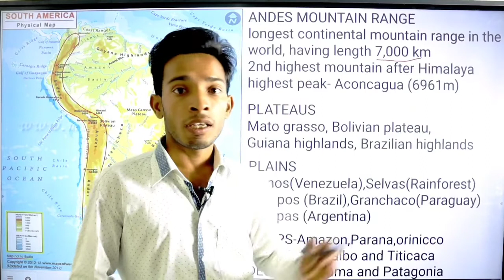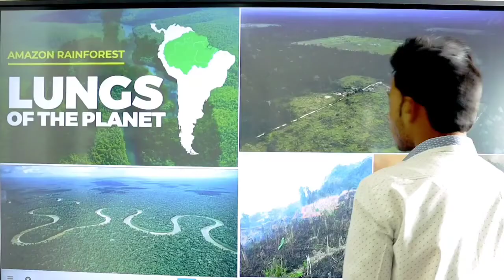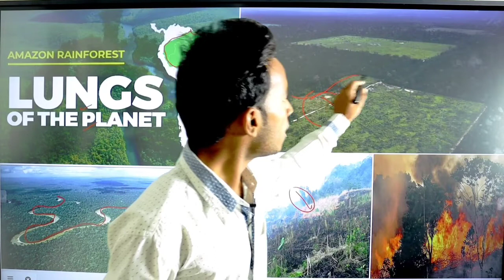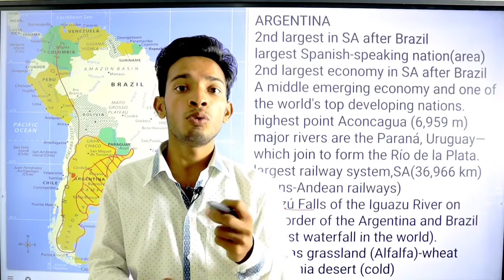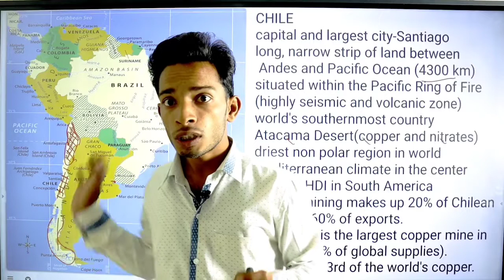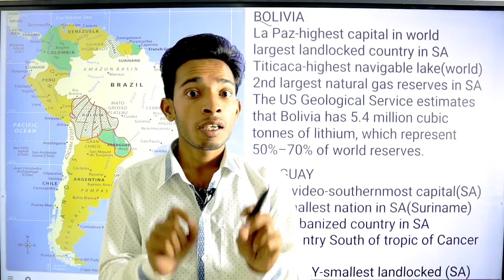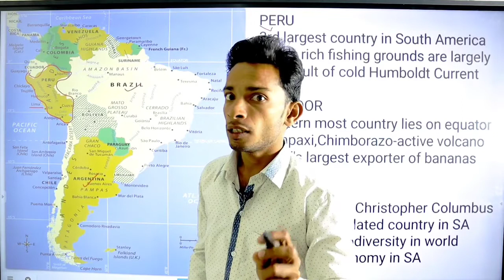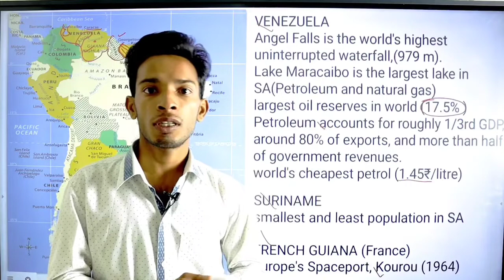South America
In this Vedio you will learn about South America in detail with the help of Maps.important topics include in this lecture are:-
1) Introduction of South America
2) Mountains of South America
3) Plateau of South America
4) Plains of South America
5) Rivers and lakes of South America
6) important countries which includes
     Brazil, Argentina,Chile,EQUADOR,Columbia

Important tags includes in this Vedio are:-
south america map
south america geography
south america countries
south america continent
दक्षिण अमेरिका महाद्वीप,
दक्षिण अमेरिका का नक्शा
दक्षिण अमेरिका के देश और उनकी राजधानी

Khan GS Research Centre
Khan Academy
Dear Sir
UTKARSH CLASSES JODHPUR
Drishti IAS
SSC MAKER
जोश Talks
Dhruv Rathee
Physics Wallah - Alakh Pandey
The Knowledge
Crazy GkTrick
Let's Crack UPSC CSE
wifistudy Studios
Vedantu Class 9 & 10
Bhai ki padhai
Apni Kaksha
Let’s Learn
Arvind Gupta
ExamFear Education
Mahatmaji Technical
Spoken English Guru